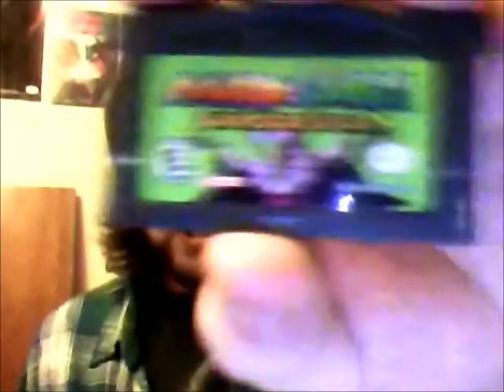Jay's Recent Pickups 3/5/2012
Just a few games that I got. Some good, some bad. Enjoy my collection.